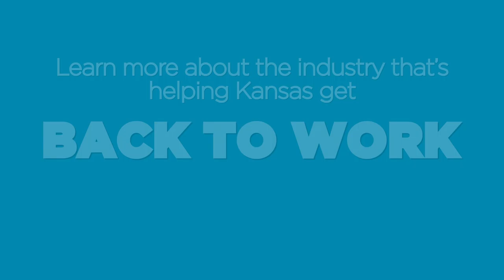A Critical Industry - Cheap and Reliable Energy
Learn More About The Industry That's Helping Kansas Get Back To Work.